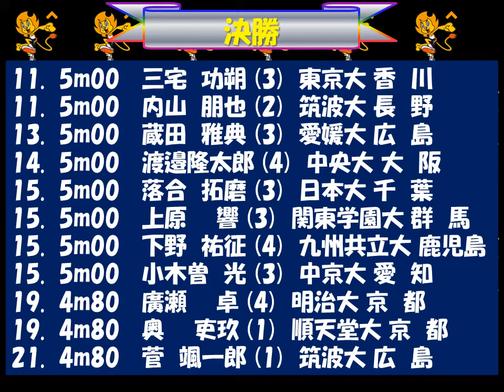全日本インカレ2018 男子棒高跳び 優勝：竹川 倖生 法政大